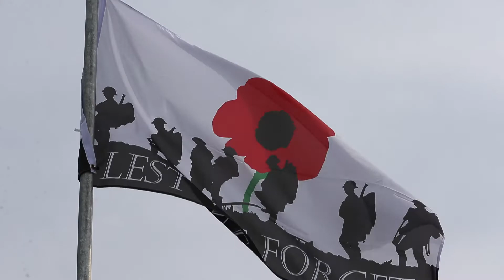Veterans plaques missing, all others removed.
Terri Davis-Fitzpatrick of Veterans Voices of Canada, had to remove all of the remaining veterans plaques at the Flags of Remembrance display due to continued thefts.